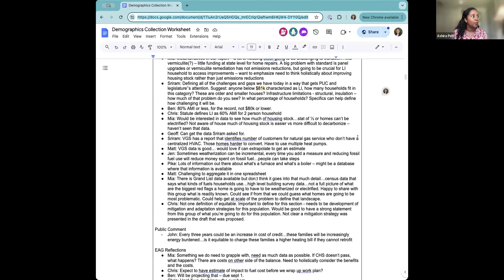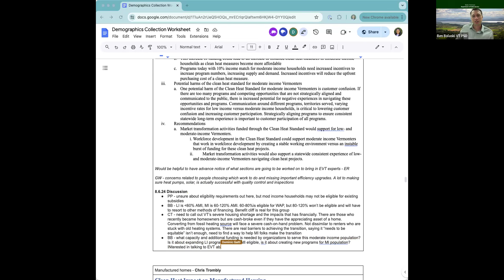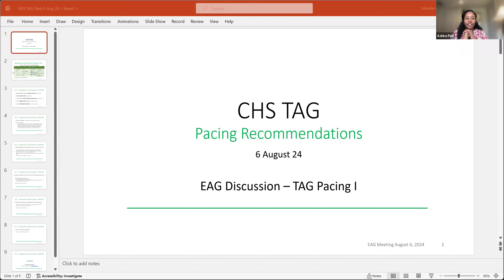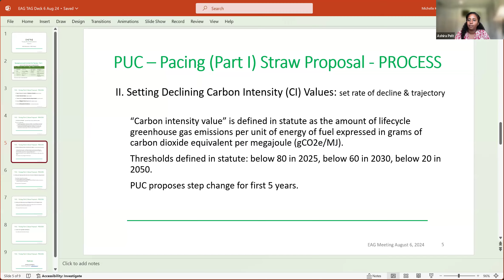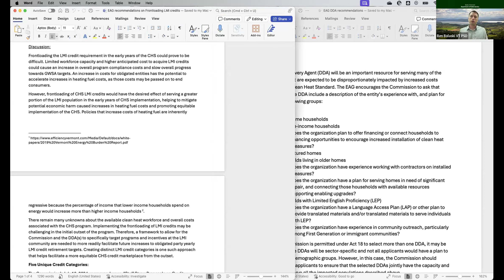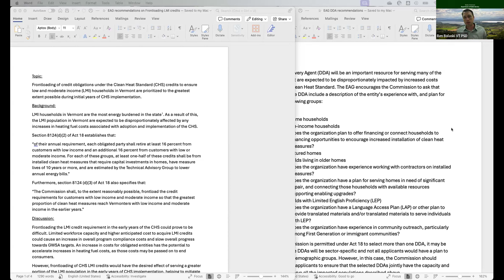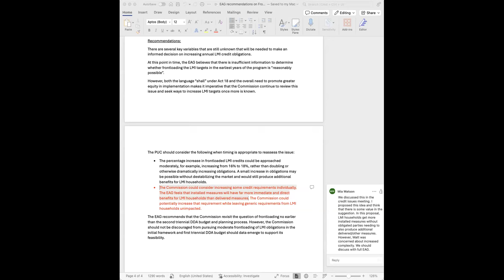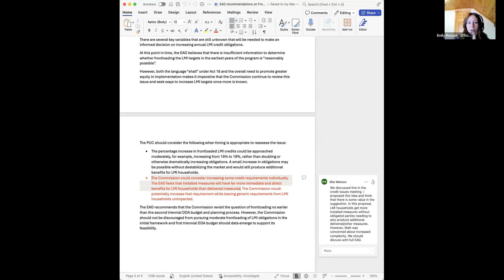August 6, 2024, Full Group Meeting, Clean Heat Standard Equity Advisory Group